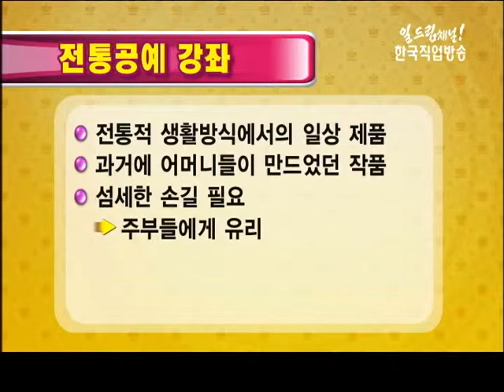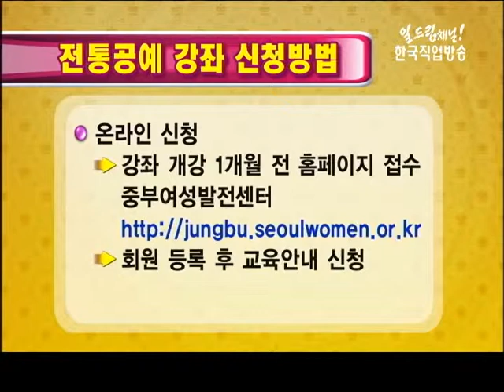주부취업 교육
전통공예 강좌